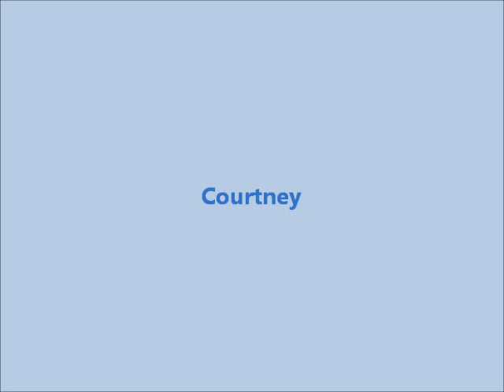Audition for Falling Down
this is my audition for all the female roles enjoy!